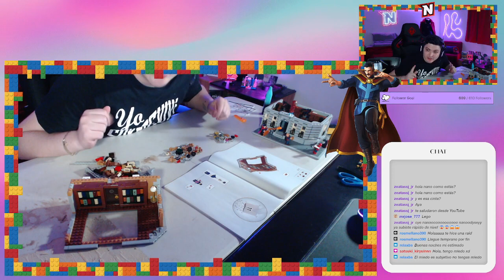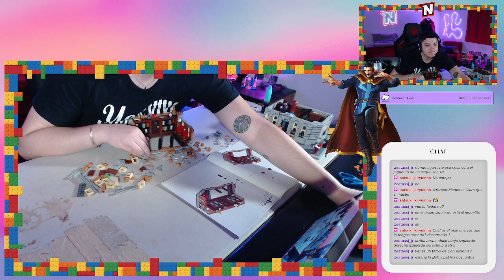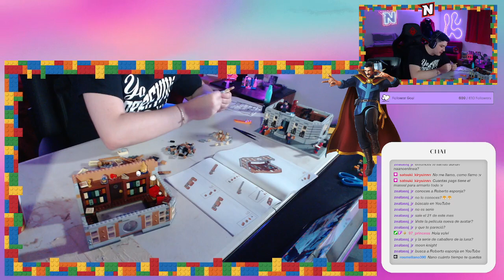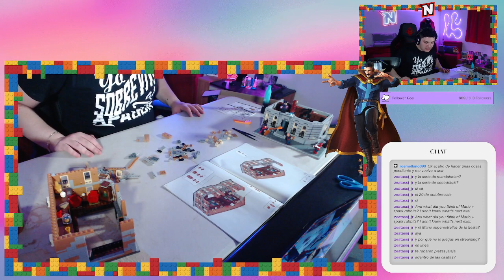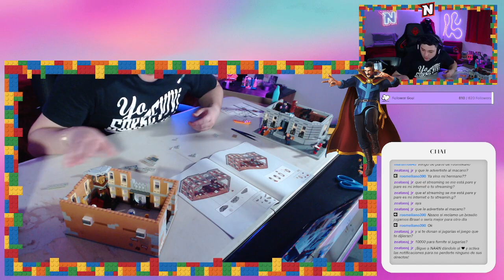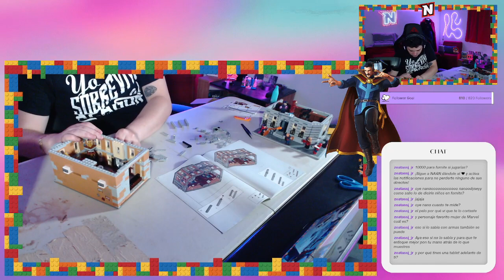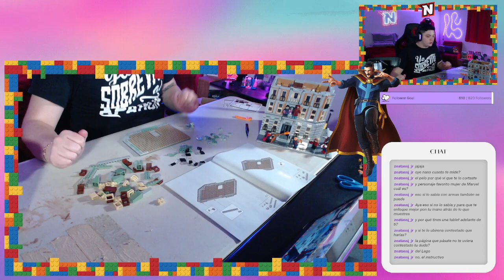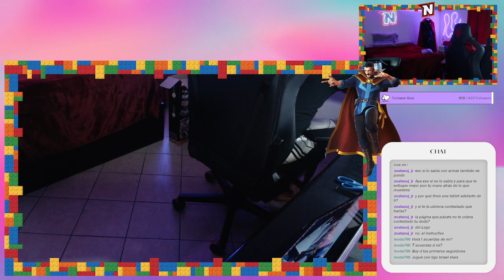Seguimos el Sanctum!! 🧙🏻‍♂️🔮 | Special Event | NAAN | !sub